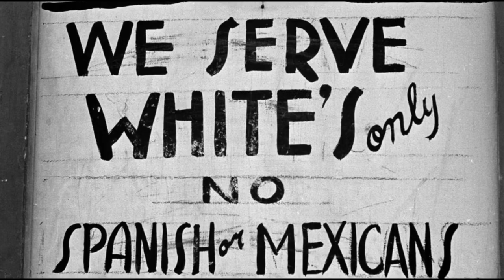HOI {ATL} 2019 PASSOVER HOUSE OF ISRAEL ATLANTA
HOUSE OF ISRAEL ATLANTA 2019 PASSOVER

Exodus 12:11
And thus shall ye eat it; with your lions girded, your shoes on your feet, and your staff in your hand; and ye shall eat it in haste: it is the LORD'S passover.

Ezra 6:19
And the children of the captivity kept the passover upon the fourteenth day of the first month.